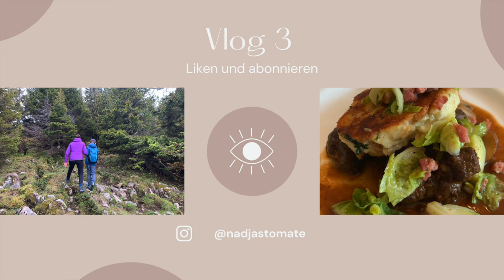Vlog 3 | Hirschgulasch🥘 | Wanderung🥾